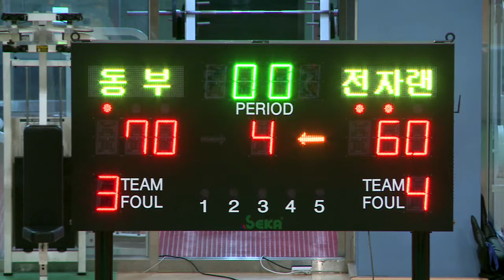D리그 20151212 동부 전자랜드 4쿼터 저용량